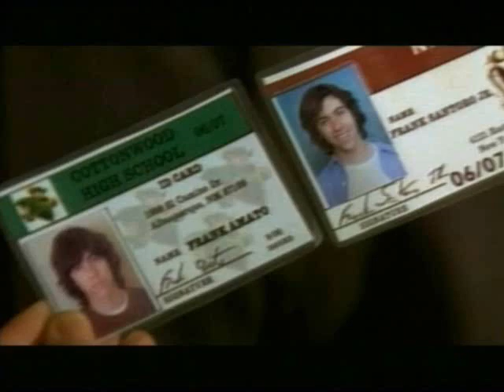"In Plain Sight" filmed in Albuquerque